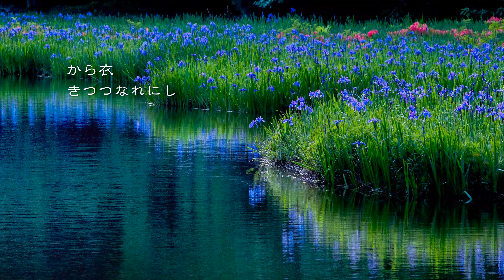幻想のカキツバタ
カキツバタ群生地
カキツバタは、日本人に古くから親しまれている草花です。
平安時代の歌人が和歌の題材にしたことでも知られています。
花言葉は、「幸福が来る」
【場所】滋賀県高島市今津町深清水赤坂平　平池
【交通】JR湖西線近江今津駅から車で約30分、家族旅行村ビラデスト今津から徒歩15分

撮影：藤原スタジオ　藤原弘正